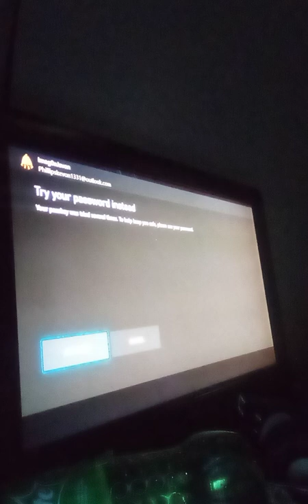my first bed wars